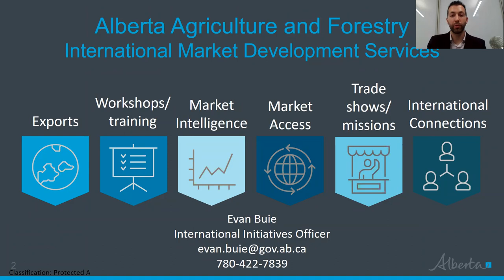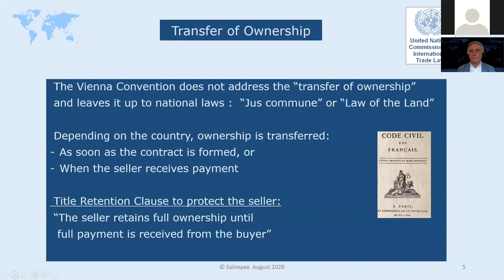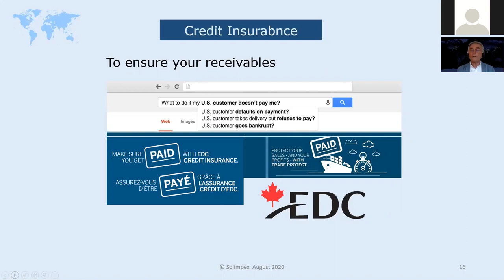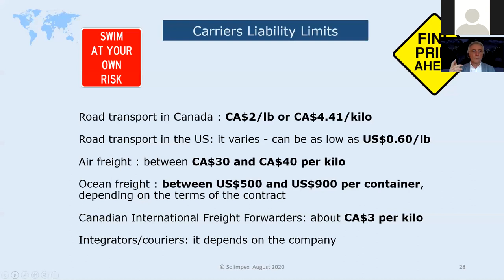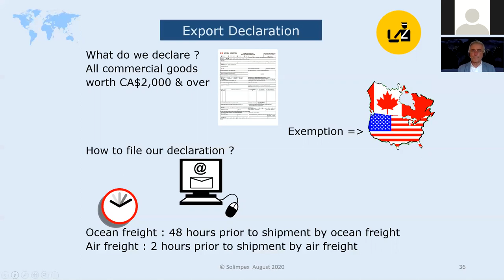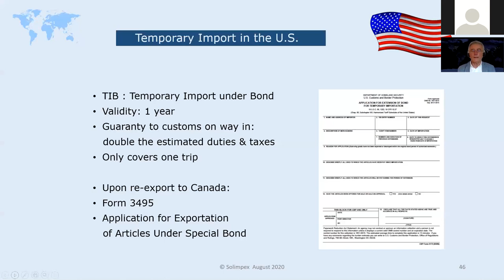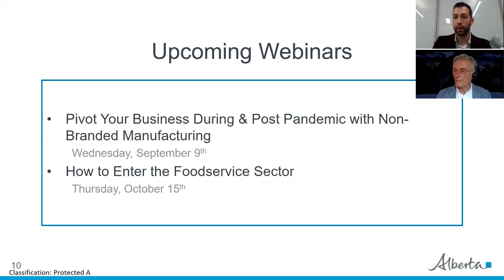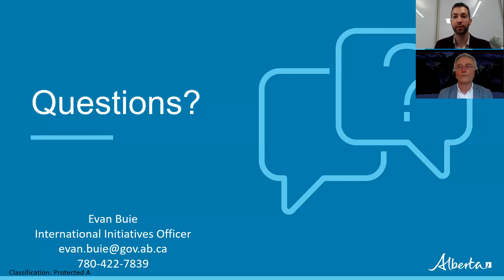So You Think You Can Export? Exporting 101 Part 2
Christian Siviere of Solimpex with part two of what you need to know to export goods abroad.